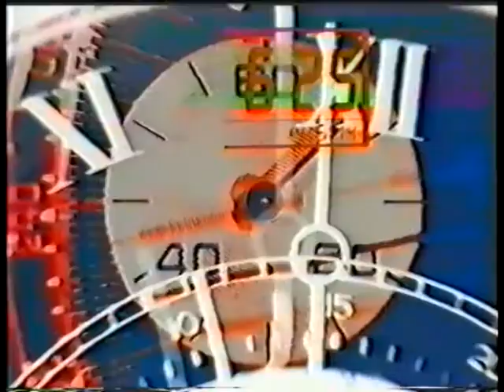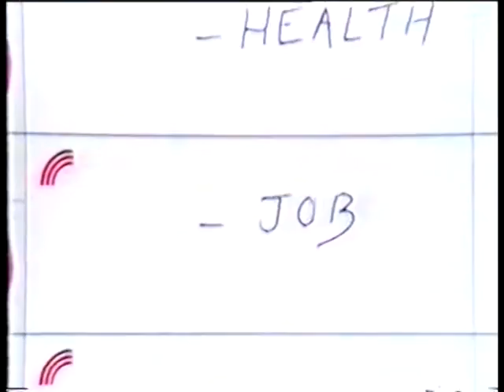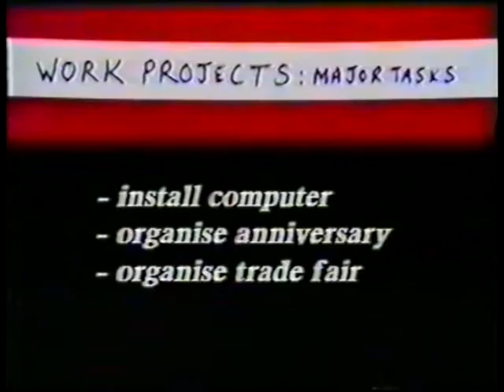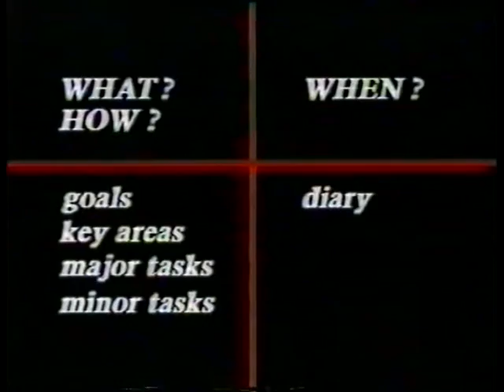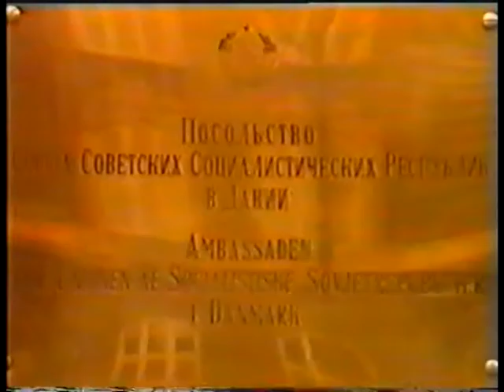Hans Mueller - Time manager